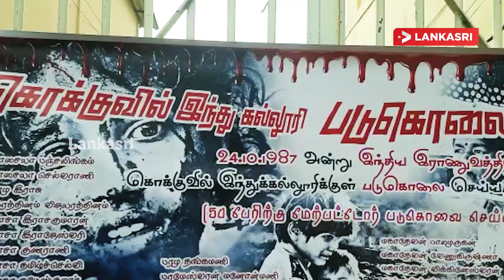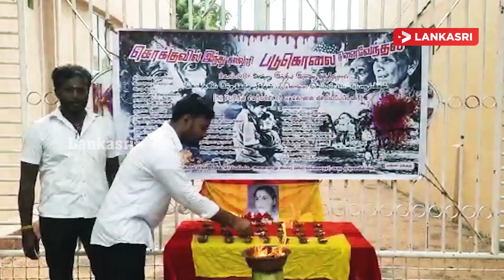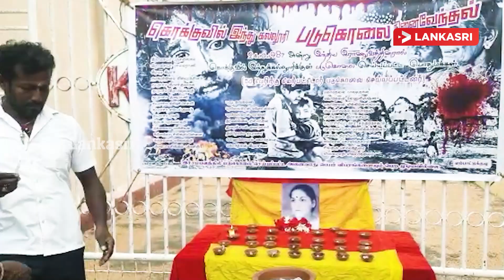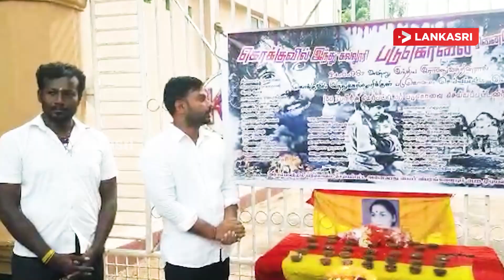இந்திய இராணுவத்தால் நடாத்தப்பட்ட படுகொலையின் 35 ஆவது நினைவேந்தல்